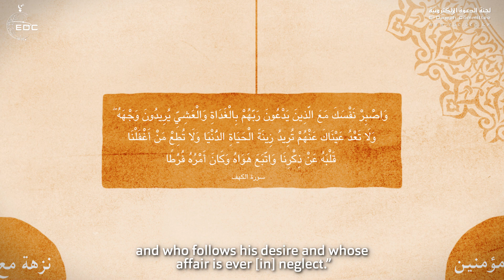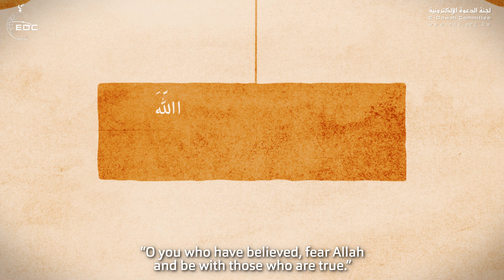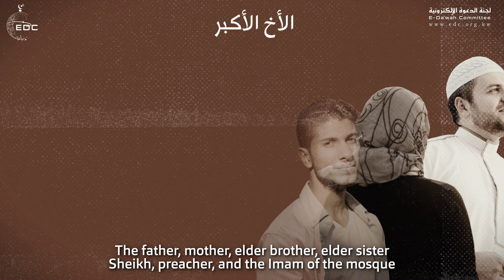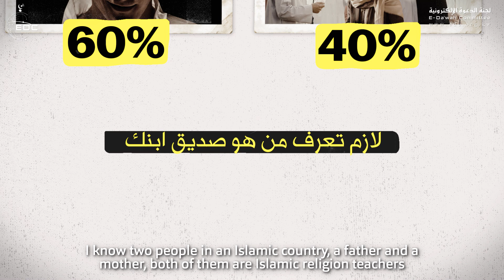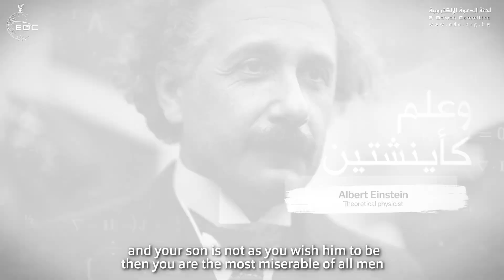علاج الانتكاسة بعد الإلتزام | الشيخ محمد النابلسي